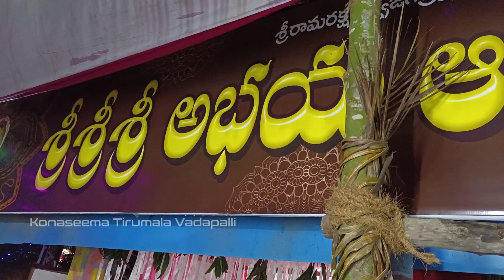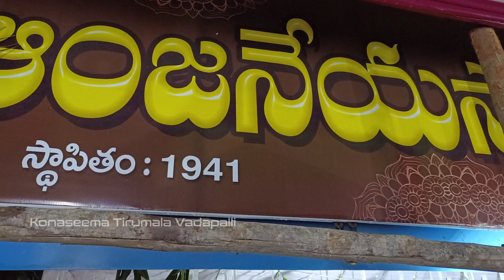80వ ముక్కోటి ఏకాదశి ఊరేగింపు | Abhaya Anjaneya Temple | Ravulapalem | Konaseema Tirumala Vadapalli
80వ ముక్కోటి ఏకాదశి ఊరేగింపు | Abhaya Anjaneya Temple | Ravulapalem | Konaseema Tirumala Vadapalli

Music in this video.. Sri Balakrishna Prasad Garu..